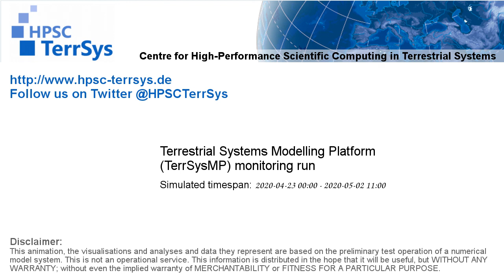TerrSysMP monitoring run 2020-04-23 - precipitation - Europe (228h)